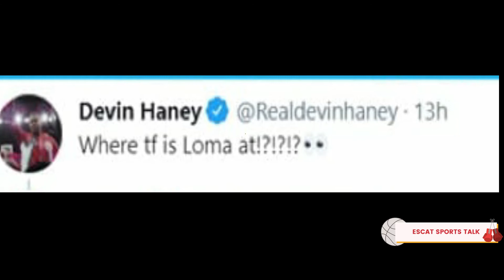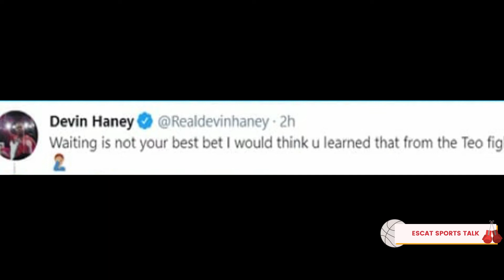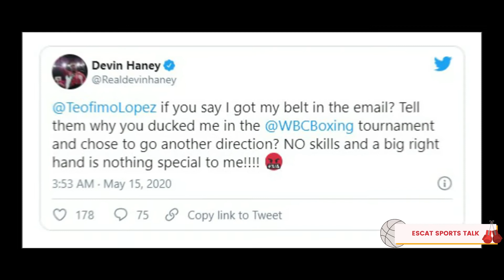Loma Vs Haney KASADO NA! | Teofimo Lopez Alam na Agad Kung Sino Panalo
LOMA AT HANEY NAGKAINITAN SA TWITTER | TEOFIMO LOPEZ ALAM KUNG SINO MANANALO SA DALAWA!

manny pacquiao,LOMA AT HANEY NAGKAINITAN SA TWITTER | TEOFIMO LOPEZ ALAM KUNG SINO MANANALO SA DALAWA!,teofimo lopez,loma,loma and haney twitter war,lomachenko at haney nagsagutan sa twitter,haney vs loma,devin haney vs loma,teofimo nag react kay loma at haney,lomachenko walang preno tv,boy bakal,walang preno tv,ang channel ni manoy,manny Pacquiao,terrence crawford,pacquiao vs crawford,legend vs prime,marvz sports tv